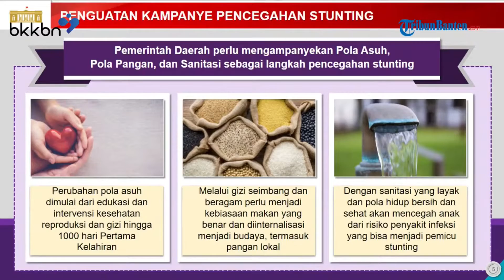Apresiasi Stunting Heroes Award 2022, Moeldoko : Sebuah Karya Nyata dari TribunBanten.com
TRIBUNBANTEN.COM - Kepala Staf Kepresidenan RI, Moeldoko mengapresiasi atas terselenggaranya Stunting Heroes Awarding 2022.

"Ini suatu inovasi sosial menurut saya yang perlu untuk di copy paste, karena ini satu yang baru saya temukan di sini, dan Banten wilayah yang menjadi pertama. Saya berharap nanti di Provinsi lain bisa diselenggarakan seperti ini," ujarnya kepada awak media seusai acara, Senin (31/10/2022) malam.

Menurut Moeldoko keaktifan media untuk turut serta membantu percepatan penurunan stunting sangat diperlukan. Sebab inovasi-inovasi yang terkadang belum terfikirkan di lingkungan masyarakat. Untuk itu, kata dia, media sudah memikirkan inovasi untuk masyarakat.

"Dan ini saya pikir sangat baik yah," katanya.